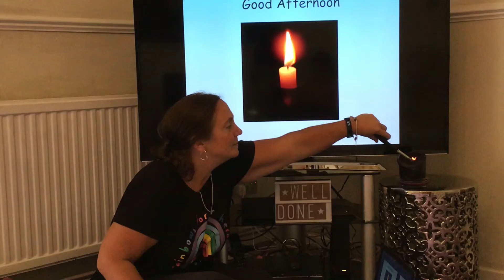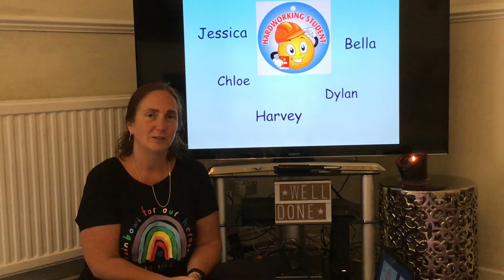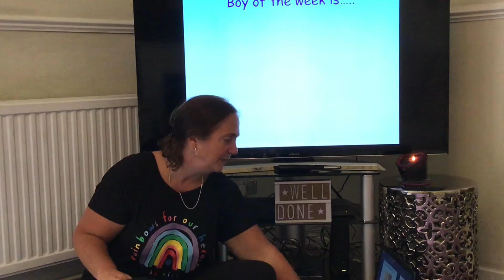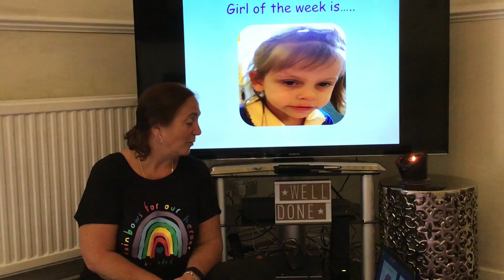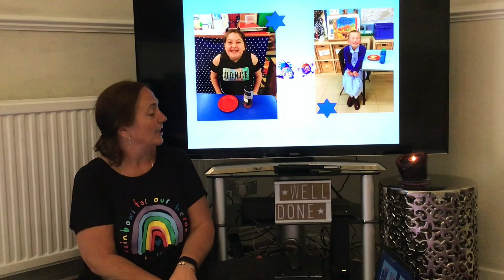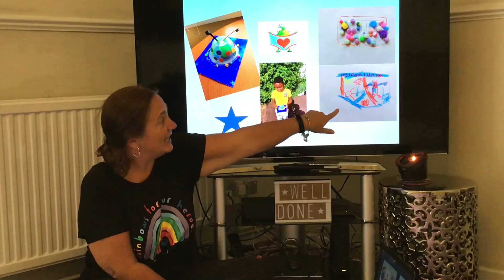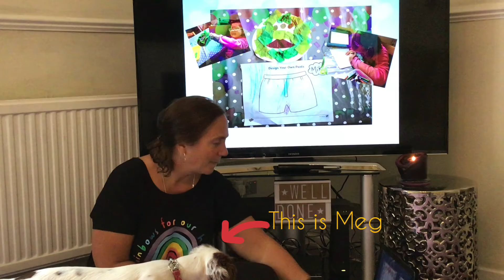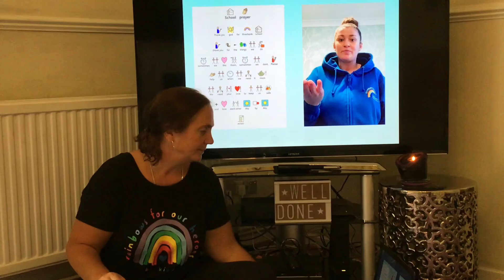Special mention assembly - 3rd July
Welcome back to another special mention assembly from my house. It was lovely to see some of you in school this week!